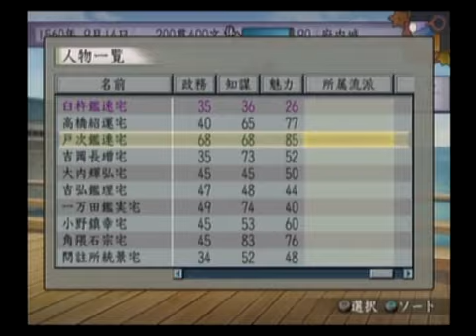雷神の雷切を盗め！？【太閤立志伝V】#7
※2008年の動画なので画質・音質はお許しください。
忍びの勘が、隠し場所を告げる…